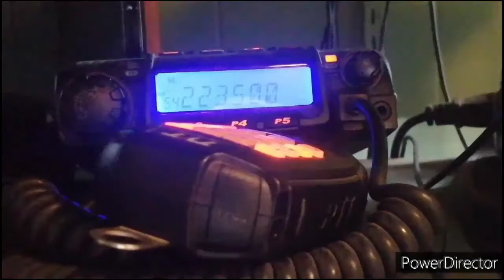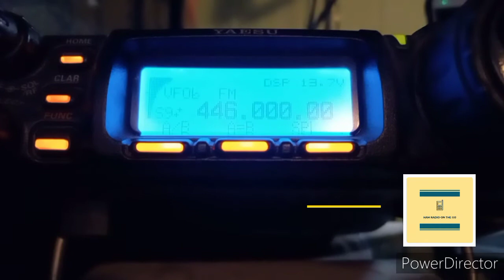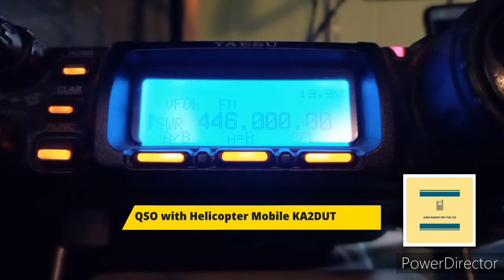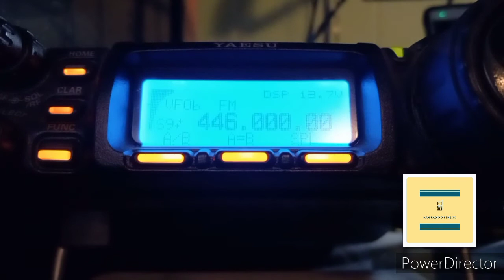QSO wit KA2DUT Helicopter aeronautical mobile. Ground to air ham comms. News 12 Helicopter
If you follow this channel you know I enjoy monitoring the air band on VHF, so you can imagine my delight when I made a QSO on UHF with an aeronautical mobile station, in this case a news chopper pilot who's also a ham.

Hats off to KA2DUT for getting on the air on 446 mhz FM and allowing ground stations to get in on the fun!

All kidding aside this shows you never know who's on the air so get on the air and call CQ or answer a CQ call!